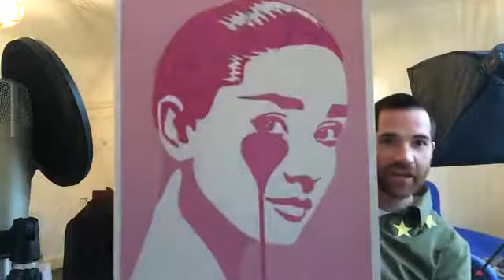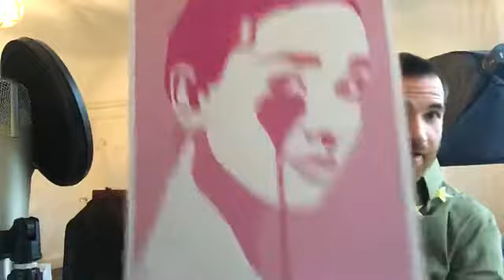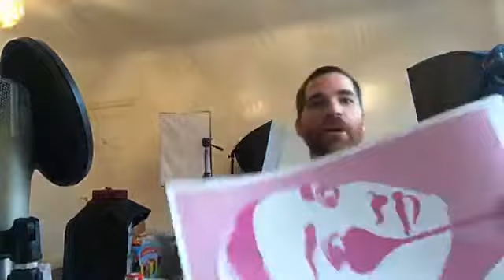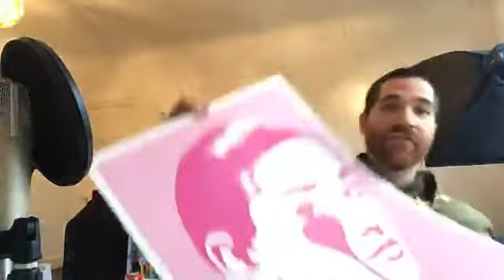How I Track My Net-Worth (So You Can Too) & TWO BIG Gifts